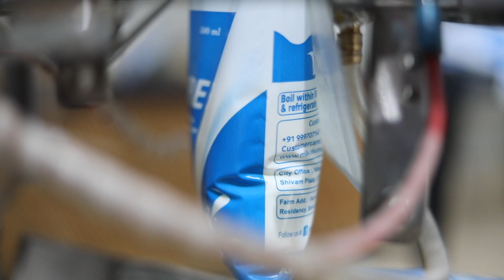VSURE FARMS | FRESH COW MILK | TVC | 1 MIN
VSure Farms understand the importance of healthy food, free from life threatening adulteration & pesticides in human life. For this, they have established their own farms to offer the purest form of milk and other organic food products produced in hygienic, natural & controlled environment to our customers.
This TVC highlights such practices at VSURE FARMS.